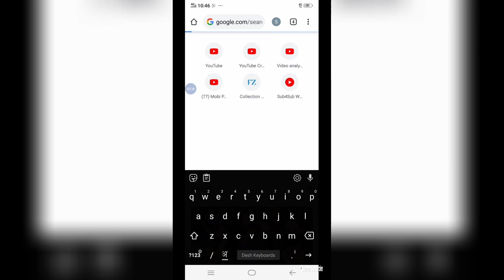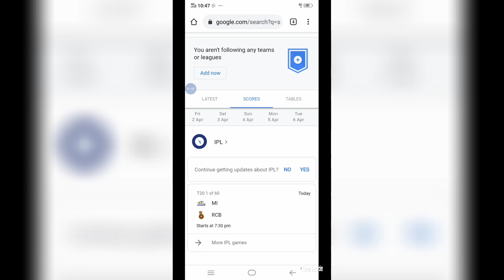IPL Kaise dekhe | IPL Live Score Kaise Dekhe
IPL 2021 LIVE | IPL Live Score Dekhe | IPL

About Channel

Mobi prizm

Hi all mera name sonu kumar hai or me apko apne channel par mobile technology and new  updates kare bare me guide karta hu

Is liye hmare channel ke sath jude rahe

About video
Is video mai maine ipl score dekhne ke bare me btaiya hai

Live ipl match kaise dekhe

Iplvmatch kaise dekhe

How to watch ipl match live

Ipl 2021 Free me kaise dekhe

Ipl live match hindi me kaise dekhe

Ipl live match in hindi

Vivo ipl match 20201